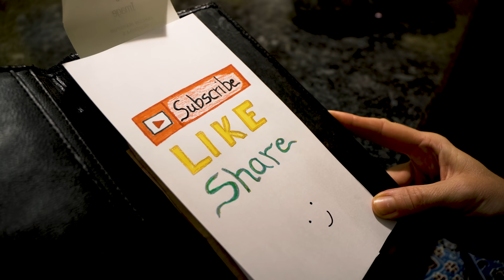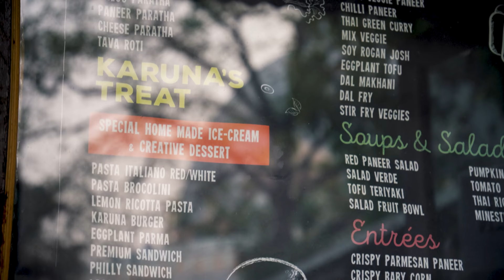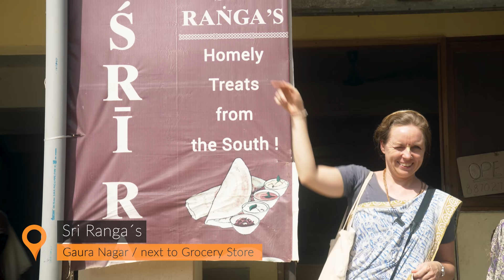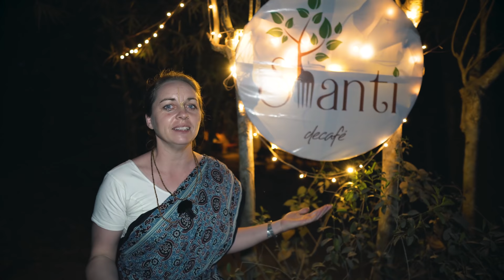The best Places to eat in Mayapur!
00:00 What is Prasadam?
01:07 Govinda Restaurant
02:23 Gada Bhavan / Gita Bhavan / Sulabh Kitchen
03:39 Mahaprasad Stand
04:35 Madhu Bakery / Karuna Kitchen - Next to SP Samadhi
05:35 Vamanas (closed)
06:17 7 Grain Bakery
07:19 South India in Gaur Nagar
08:40 Anna Dhan Complex
09:35 Gauranga Garden near Hospital
10:53 Santa Gauranga Pizza
11:35 Shanti De Cafe (reopened! 4.30pm - 8.30 pm)
13:03 No more Pizza for one month )-:

-Bhagavat Gita (Eng)
-Bhagavat Gita (Hindi)

▶UPI: sudevi@icici

Peter Panstingl
IFSC Code: ICIC0004024
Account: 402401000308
Swift Code: ICICINBBCTS

Send Bitcoin (BTC):
▶1FuMeH4WQh9BA8hmHD5fjyx5yjoijqoA89

Send BitcoinSV (BCHSV):
▶1CLRVBDRzApJcBbfi7EvQuQynLVvSPeC6V

Peter Panstingl
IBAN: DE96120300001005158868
BIC: BYLADEM1001